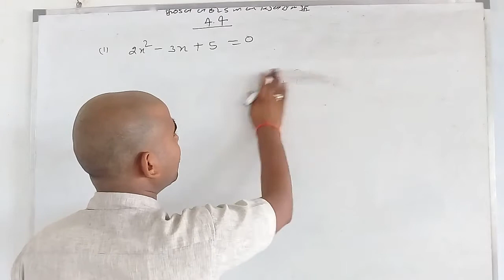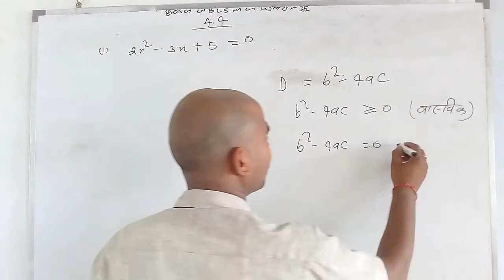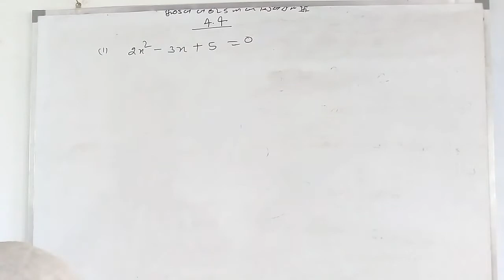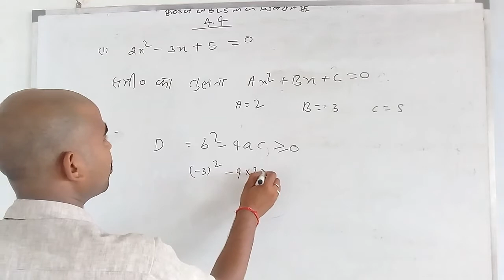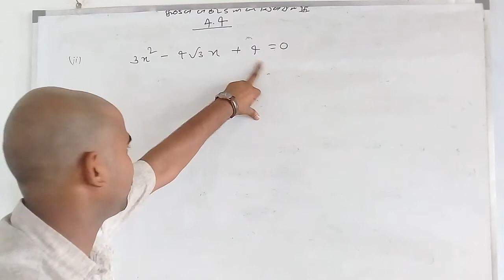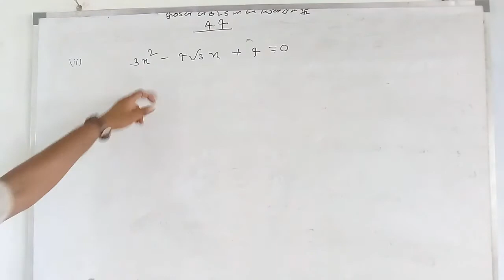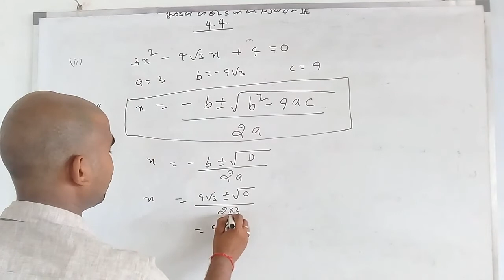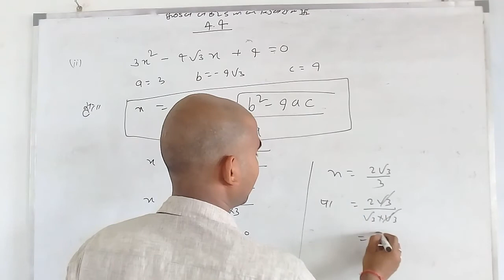upboardncertmath Class 10th Math N.C.E.R.T PATTERN अध्याय 4.4 का संपूर्ण समाधान by D.k Sir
upboard important QUESTION
@RCC CLASSES
@RCC CLASSES ‎@RCC CLASSES  ‎@RCC CLASSES